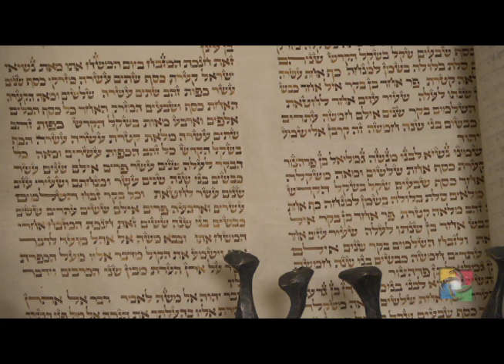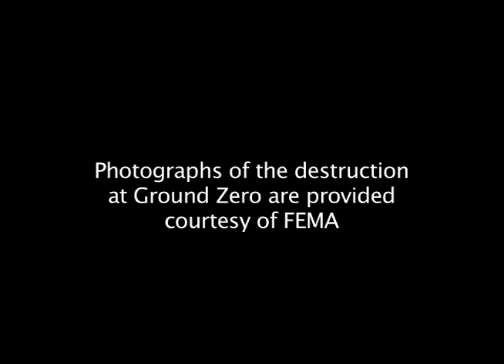FDNY Chaplain: Rabbi Joseph Potasnik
Rabbi Potasnick talks about 9/11 and the way that people of all faiths came together to help in whatever way they could.  He also talks about the human capacity to move beyond tragedy and begin again.